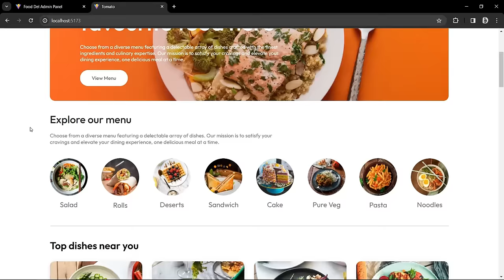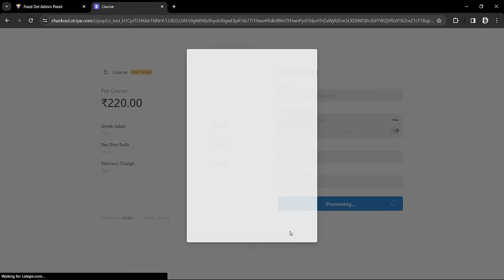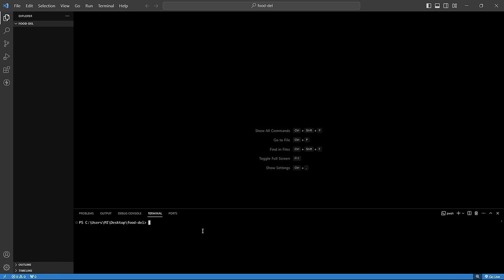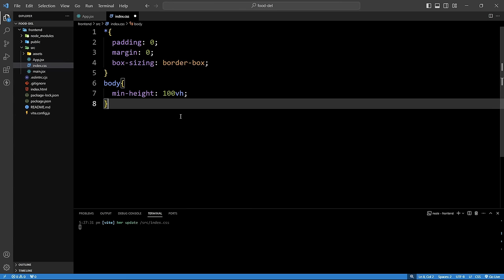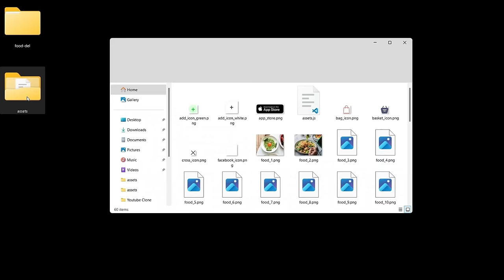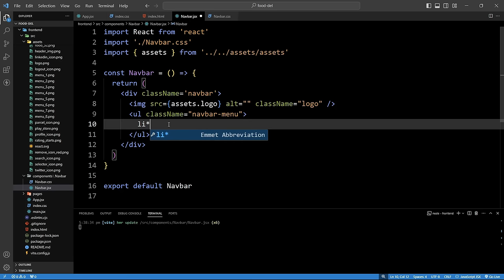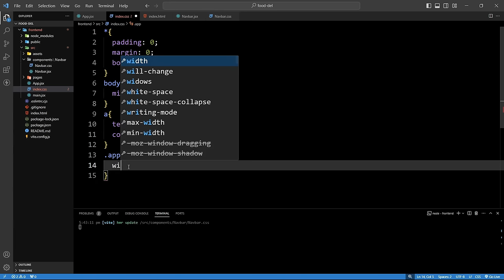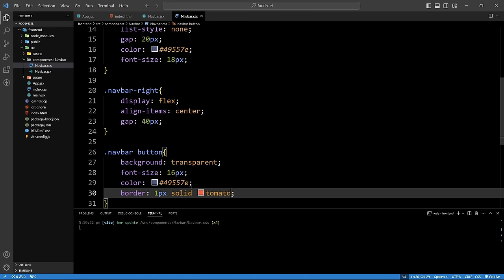How To Create Full Stack Food Delivery Website In React JS, MongoDB, Express, Node JS & Stripe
Build Full Stack Food Ordering Website using React JS, MongoDB, Express, Node JS & Strip | Full Stack Project for students 2024

- Beginner + Advance + ES6 + Notes
- 30 Project With Source Code
- React Beginner course with project
- Course Completion certificate
- Chat Support

In this tutorial you will learn to create a complete food ordering website / app using React JS, MongoDB, Express, Node JS and Stripe payment gateway. In this Full Stack Food delivery app project we will create the Frontend website, Admin Panel and Backend server.
We will create the user authentication system so that anyone can create an account and login this food order website.
We will create the shopping cart functionality so that user can add food items in their cart and order food from this app. We will also integrate the Stripe payment gateway to place the order and with online payment. Then we will create the order status update features also.

Timestamp:

00:00 Project Overview
06:39 Create Frontend food delivery website
02:04:38 Make the website responsive
02:15:03 Create Sign in / Sign up Component
02:35:34 Create Cart Page
03:09:42 Create Place order page
03:23:23 Create Backend of Food App
03:38:12 Setup MongoDB Atlas for database
04:28:12 Create Admin Panel using React JS
05:31:75 Display food list in the admin panel
05:51:35 Create user authentication (login & registration) feature
06:52:49 Fetch food data on frontend from databse
06:59:58 Create Shop Cart functionality
07:39:12 Create place order feature and stripe payment integration
08:45:12 Create user order page
09:16:46 Display orders in admin panel
09:42:09 Create order update feature